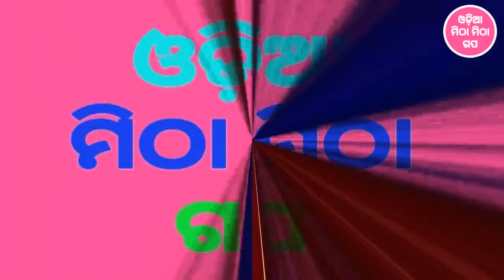soluation of every problem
stage for encurage people,MITHAMITHAGAPA,SAMADHAN,SEE THIS VEDIO AND GET SOLUATION OF EVERY PROBLEM
ODIA MITHA MITHA GAPA